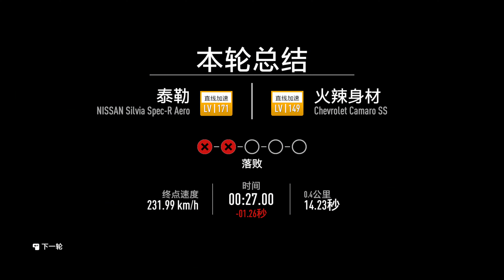Need for Speed - Payback ：直線加速賽 對抗強權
直線加速賽 對抗強權，騷亂俱樂部的大姐大一直與金權會對抗，也一直受到打壓，擊敗大姐大手下希望得到她的幫助。雖說前面表現不好連輸兩場，最後還是逆轉勝。